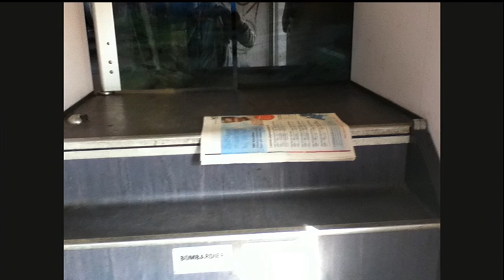Your Brain and the Train: Robert Giebels at TEDxBreda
Robert Giebels recounts the endless hours spent in trains daily by half a million Dutch people commuting. Should they take a car instead, they would extend their homes. A train however, is an extension of the work place. As a result, your working day starts the second you decide to take the train. That's also the moment when you have to turn on your brain and take infinite decisions. How am I going to be at the station in time? Where should I position myself on the platform? What are my priorities in finding a seat in the train? Should I sit in the wrong direction next to that lady practicing castanets? Or shall I pick a seat facing my destination but next to a fat guy wearing an enormous squeaking leather jacket? Eventually, when you finally sit down, you cannot afford to turn off your brain. You are now part of a small and ever changing commuting community. You have to figure out if they know about the untold rules and etiquette. But which one of your fellow travelers is new to this craft and which one is experienced? And how do you, as daily commuter, handle the novices? Commuting by train requires a lot from your brain. If you're not prepared, you will need a whole working day to recover from your trip to the office, just before it's time to go back home. But, don't despair. There is a simple way to avoid the train taking hold of your brain.

Regarding Robert Giebels
Robert Giebels (45) is a journalist from the Dutch daily 'de Volkskrant', specialized in political and financial affairs. For almost five years he was Southeast Asia-correspondent for TV and printed media. He also worked in advertising and spent a brief period with the Dutch secret service, mostly out of curiosity. Later on, in an attempt to somehow make use of the five hours he was spending in trains daily, Robert wrote a book subtitled 'breathtaking adventures of a train commuter'. His book, 'Our apologies for the inconvenience caused', is a hilarious account of what half a million people in the Netherlands do thoughtlessly for months of their lives.